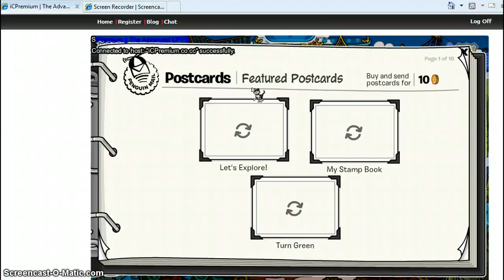Robbery part 4 final part!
Ok they still got my money and they almost killed me! growl! xD but I tried the final part video to long so yeah i think im gonna make this the final part and, My friend thought of a new movie... Twilight so yeah!!!